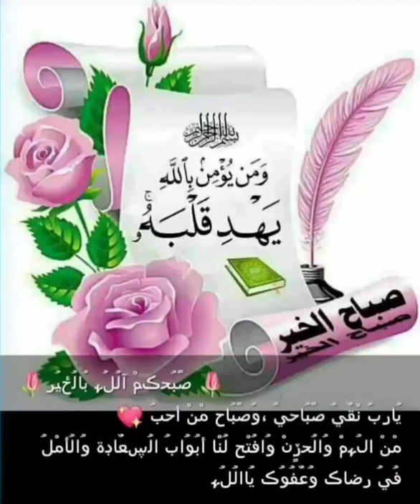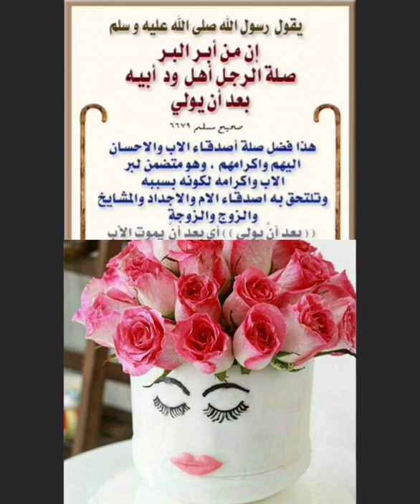٢٠ أبريل، ٢٠٢٢